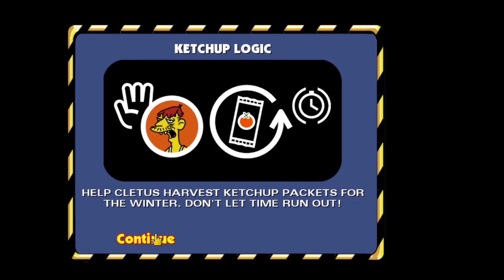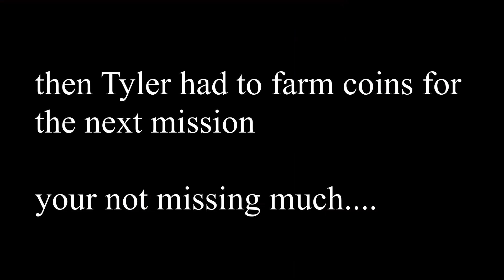The cola conudrum Simpsons Hit and run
Today we tackle level 4 of Simpsons hit and run apologies for lack commentary in the last half of the episode